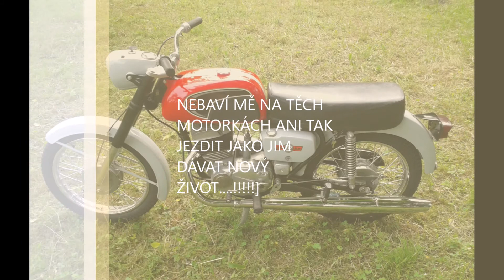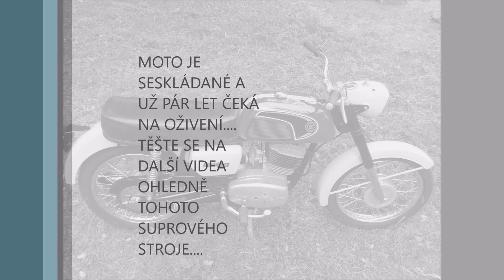RENOVACE ČZ 175 477-1, 1971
Ahoj, rád bych Vám představil další projekt, který musím dotáhnout do zdárného konce. doufám, že mi vaše postřehy budou ku pomoci.